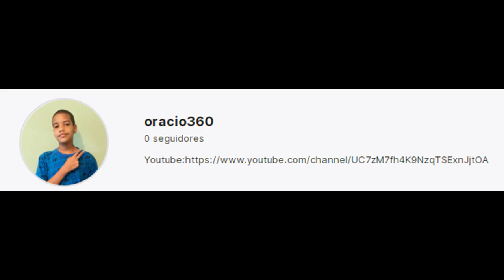Guia turistica de Punta cana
no se molesten es solo para una clase pronto hare vlogs